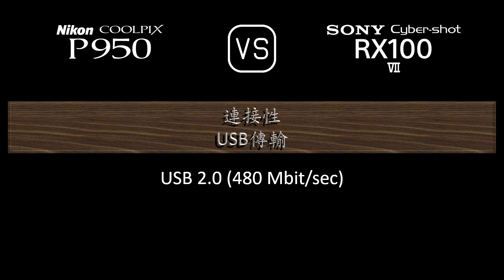Nikon COOLPIX P950 與 Sony Cyber-shot RX100 VII 的規格比較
本片是 Nikon COOLPIX P950 與 Sony Cyber-shot RX100 VII 的功能概述和規格比較 (comparison of specifications)，希望對您有所啟發。感謝您的支持。

00:24 推出
00:32 機身
00:41 影像感測器
01:05 影像
01:21 光學與對焦
02:06 屏幕
02:26 取景器
02:42 攝影功能
03:43 錄像功能
03:59 儲存
04:04 連接性
04:32 物理特性
04:52 雜項